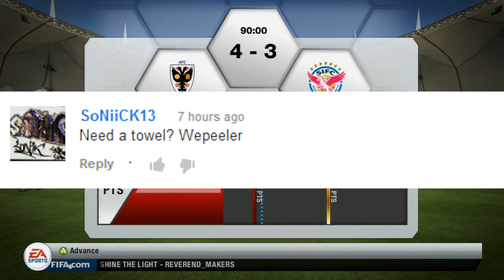Goodbye FIFA 13 - 550K COIN GIVEAWAY!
500 likes for my last FIFA 13 video?

Currently downloading the FIFA 14 Demo :)

wepeelerarmy - Get it trending!